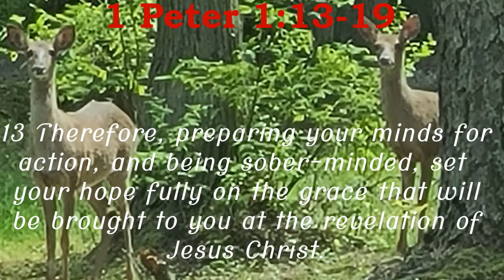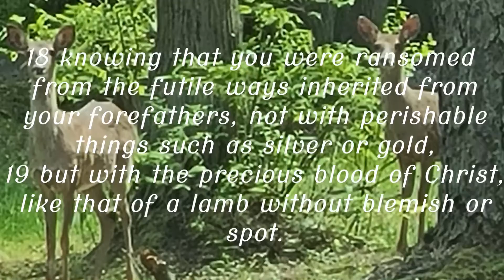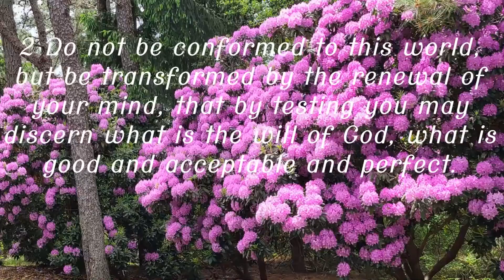Birthday Blues - vlog from 'Coffee with Tim'